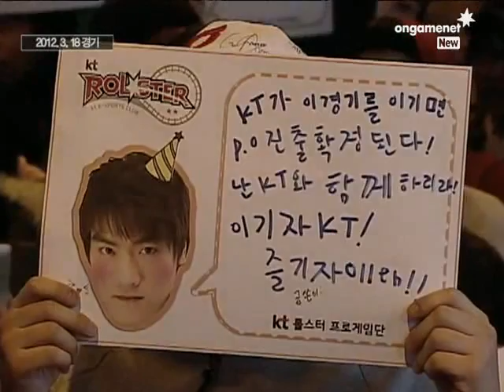[온게임넷] SK플래닛 스타 프로리그 준PO 2차전 KT이영호 vs CJ이경민 Part.1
온게임넷 SK플래닛 스타크래프트 프로리그
준플레이오프 2차전 3경기
KT 이영호(Terran KT Flash) vs CJ 이경민(Protoss CJ Horang2)
MAP : 저격능선